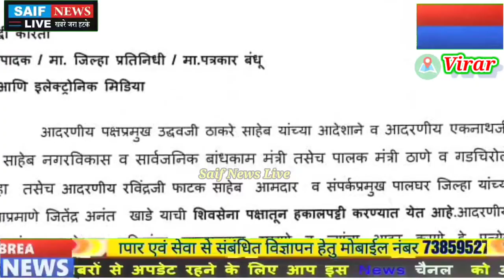महिला से लड़कियो की डिमांड मामला जीतू खाड़े नामक पूर्व शिवसेना पदाधिकारी की पार्टी से हुई हकालपट्टी